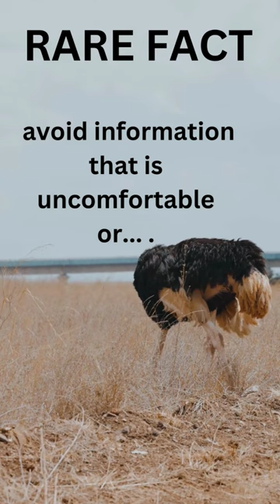The Ostrich Effect .. Have You Ever Felt? Comment 👇psychologyscoop